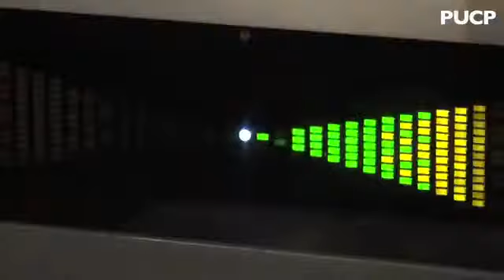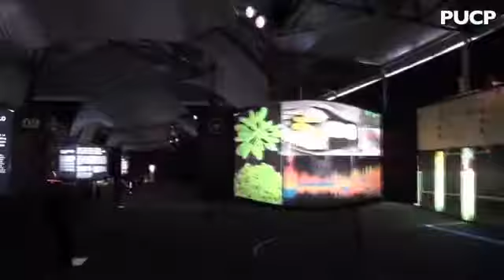CONCYTEC promueve la vocación científica en los jóvenes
La Presidente del CONCTEC, Dra. Gisella Orjeda, explica que "El Túnel de la Ciencia" es una excelente manera de hacer que la población conozca las cosas maravillosas que puede ofrecer la ciencia, tecnología e innovación para sus vidas.